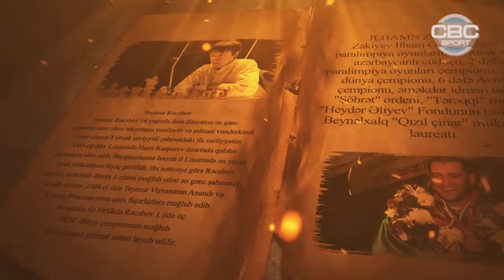IMZA SHAHİN DINIYEV CBC SPORT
Aparici: Amina Kazimova
Qonaq: Shahin Diniyev